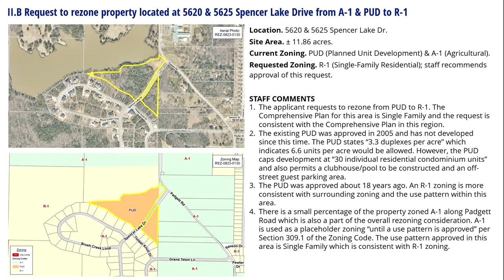Planning Commission approves request to rezone property on Spencer Lake Dr from PUD & A-1 to R-2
The Conway Planning Commission approved a request to rezone 9.45 acres located at 5620 Spencer Lake Dr and 2.41 acres located at 5625 Spencer Lake Dr from PUD and A-1 to R-1.

conwayarkansas.gov